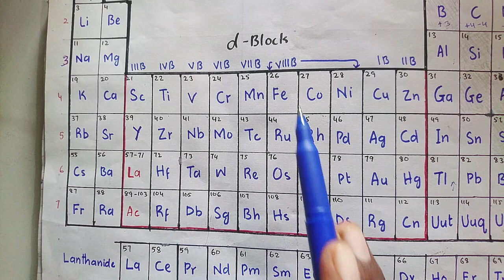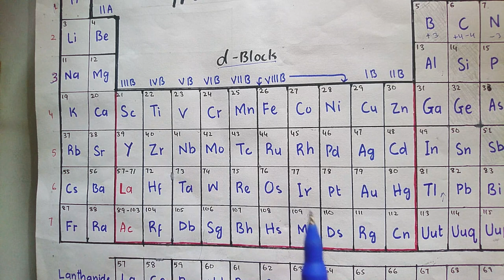Chemistry of Outer transition elements Lec #1 || Introduction || Class 12 chemistry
chemistryclass 12

Chapter 2
Chemistry of outer transition elements
Lec 1